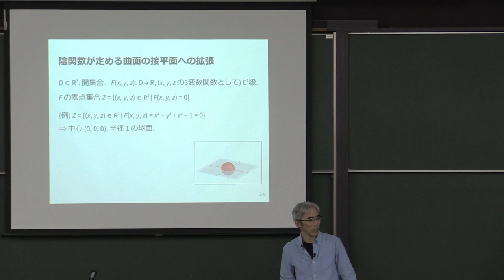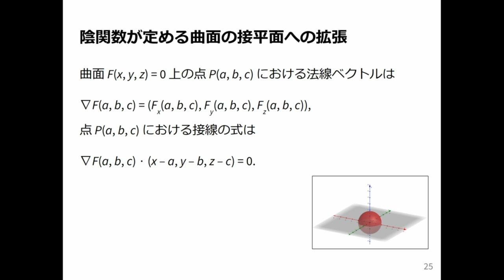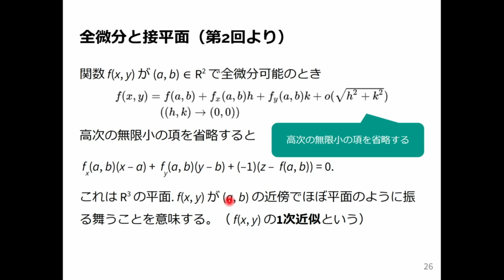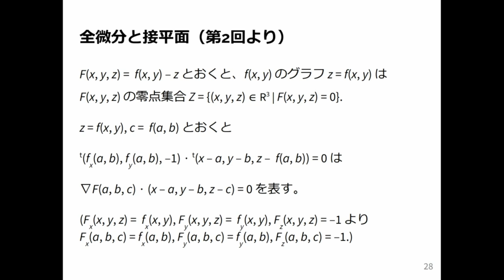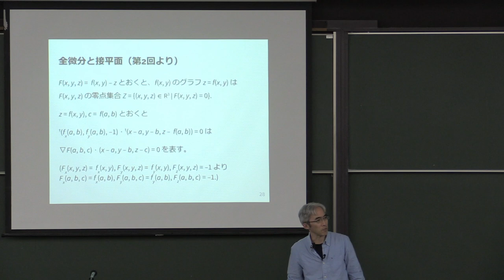微積分2 2024 (7-3) 接平面の法線ベクトル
接平面の法線ベクトル．